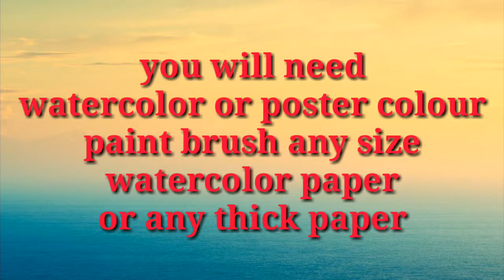how to paint rainbow background